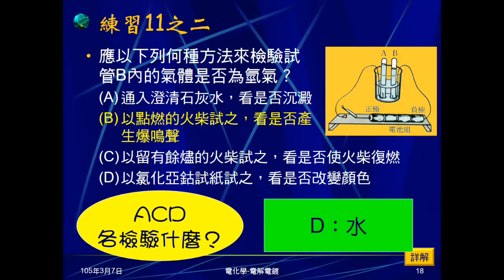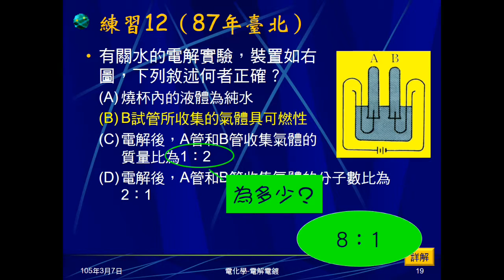104學年國三理化＿電化學19：練習12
練習12問關於水的電解敘述，何者正確。